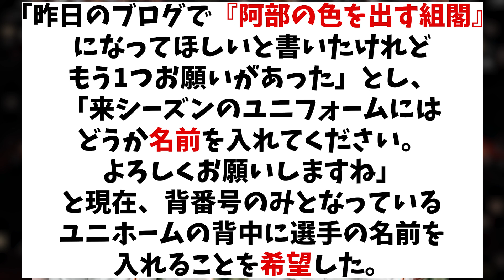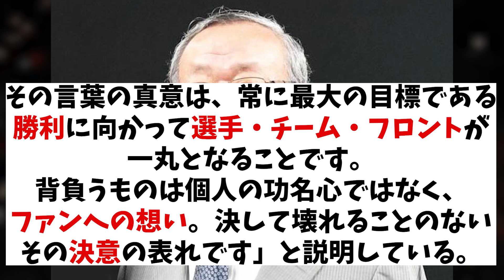巨人OB・堀内恒夫 新生阿部巨人に異例の注文！！！ 目の付け所が違うと話題にwww【野球情報】【2ch 5ch】【なんJ なんG反応】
5chコンテンツ使用許諾済